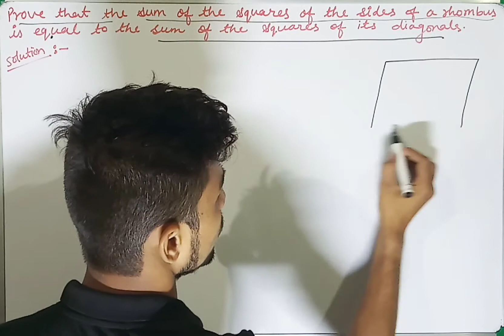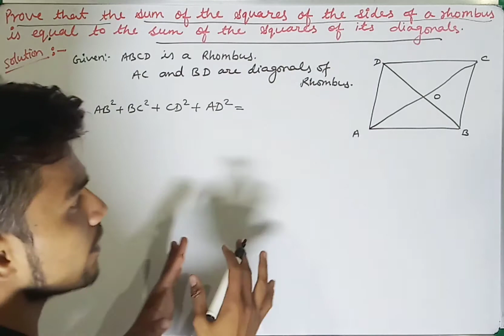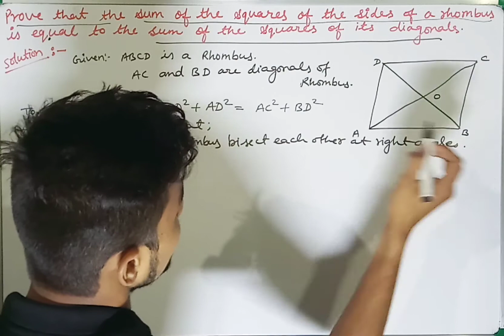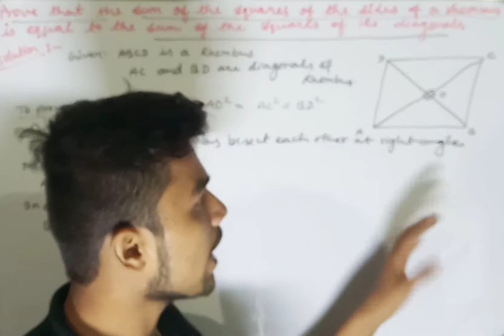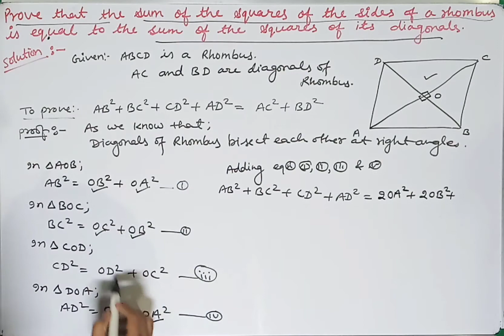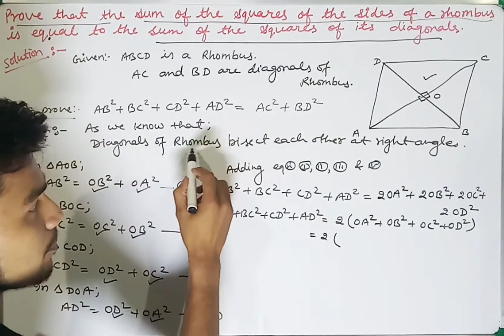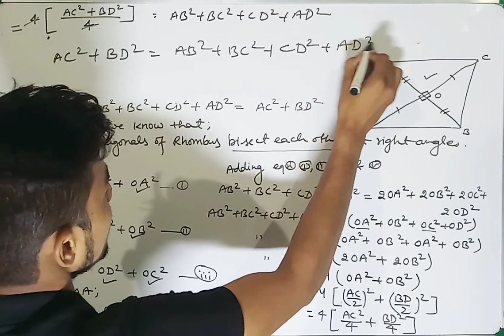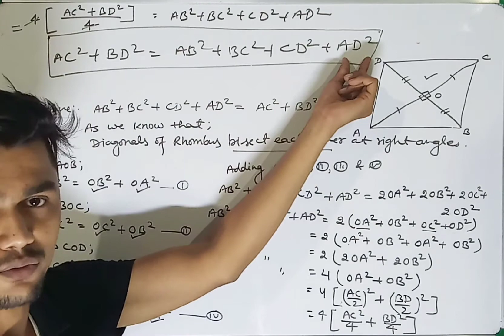Prove that the sum of the squares of the sides of a rhombus is equal to the sum of the square of its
Prove that the sum of the squares of the sides of a rhombus is equal to the sum of the square of its diagonal.